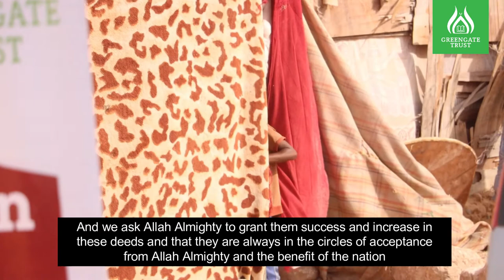HABIB KADHIM AL SAQQAF VISITS THE GREENGATE TRUST AL-TAYYIBAT BAKERY ❤️🤲🏼 🇾🇪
HABIB KADHIM AL SAQQAF VISITS THE GREENGATE TRUST
AL-TAYYIBAT BAKERY ❤️🤲🏼 🇾🇪

Habib made a special dua for the success of the Bakery, and for all the donors and everyone involved in this blessed project Alhamdulillaah.

By the blessings of Allah (swt) the Bakery has now become the most famous bakery in the city of Shihr and has been all over the local news channels for it’s amazing charity work, producing and distributing to the poor over 5000 bread 🍞 loaves daily Alhamdulillah.

If you would like to have a share in this blessed project you can set up a £1 per day standing order form or send a one-off donation by clicking the links below Insha'Allah ❤️🤲🏼